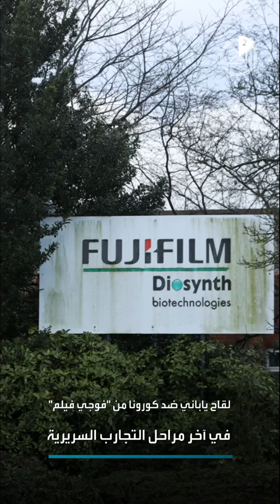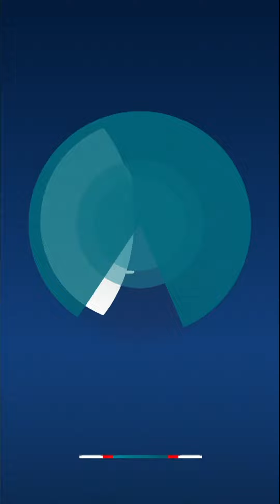أخبار الصحة في دقيقتين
‏🇮🇳 انقطاع الأكسجين الطبي في الهند
💉 لقاح ياباني ضد كورونا من "فوجي فيلم" في آخر مراحل التجارب السريرية
🦠 اكتشاف خصائص جديدة للسلالة البريطانية من فيروس كورونا